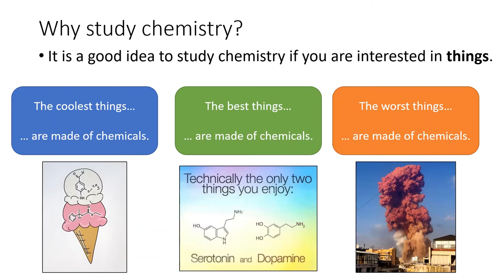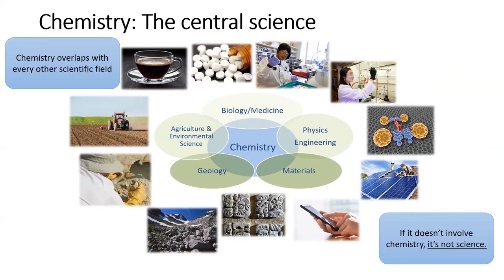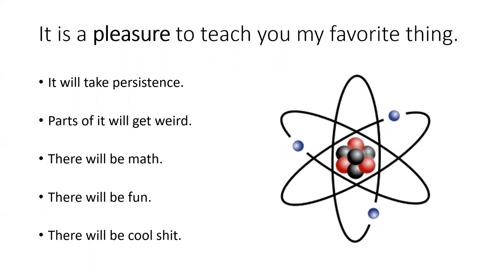1.1 The Study of Chemistry